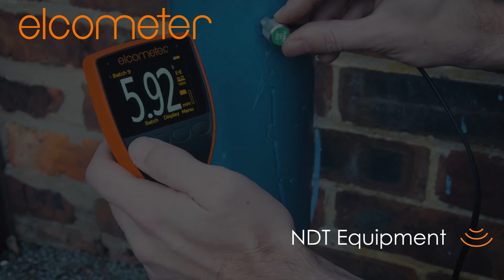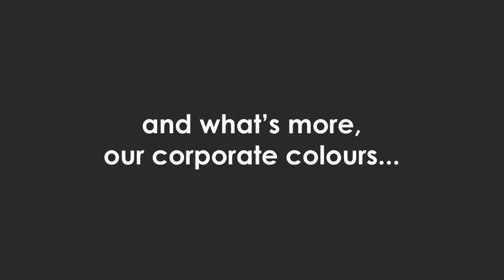STOP PRESS! Elcometer acquires Sagola SA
to find out more.